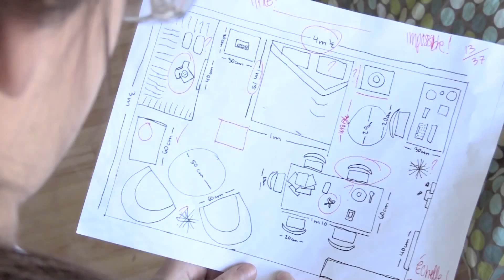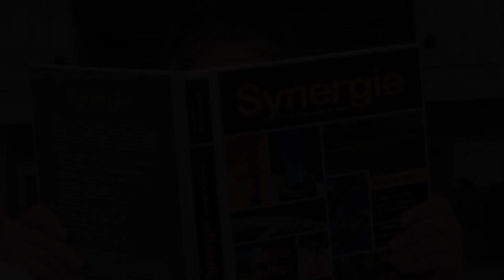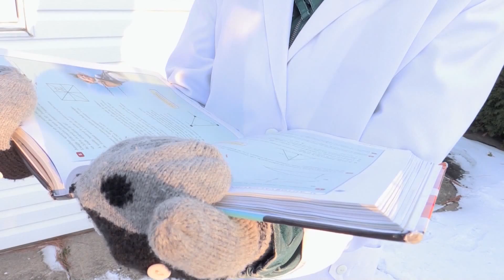Polyramix 28 - Le Manuel de Math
Idée originale, scénario et comédiennes
Léa BUSSIÈRE, Judith VACHON, Laurence PINARD et Camille TREMBLAY
Réalisation, images et montage
Martin Morissette